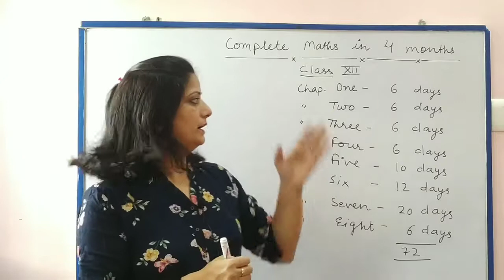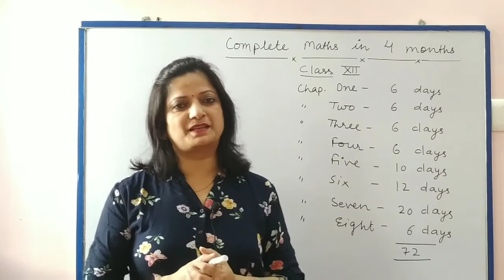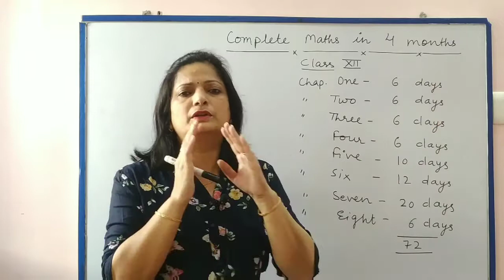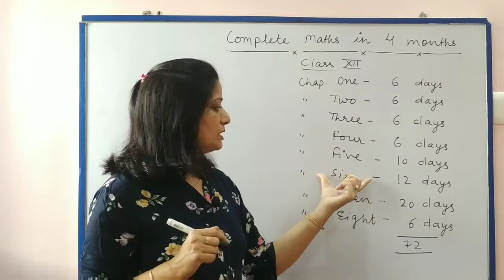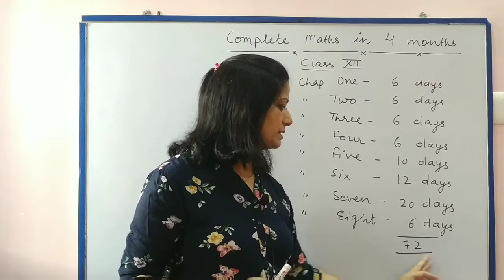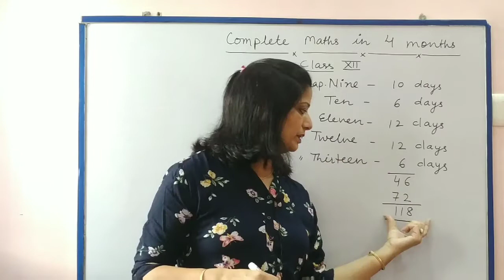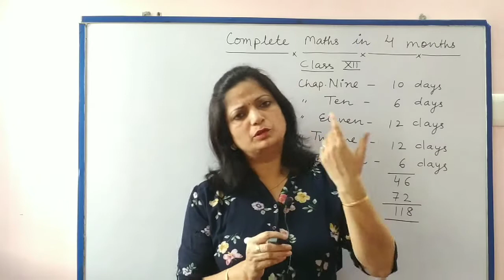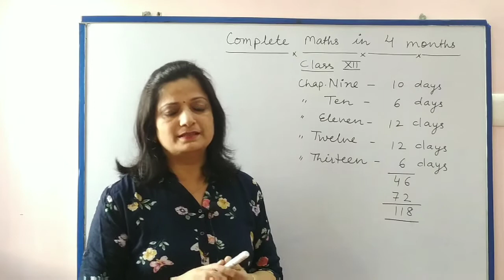II CLASS 12 MATHS ll HOW TO COMPLETE YOUR MATHS IN 4 MONTHS II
Class 12 th maths,how to complete your maths in 4 months, NCERT EX 4.1, CBSE, HBSE, RBSE BOARD 2021

class maths syllabus cbse hbse rbse boards 2021#paper pattern#marks
class#class12#cbse board#hbse board 2021#maths# maths on tips by A verma
Inverse Trigonometry
Hi everyone, welcome to maths on tips